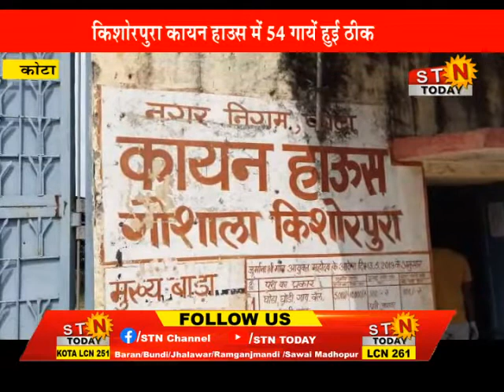news 24 sept 22 @ कोटा - लंबी वायरस को लेकर जिला प्रशासन सतर्क